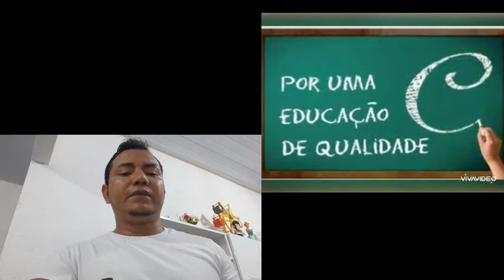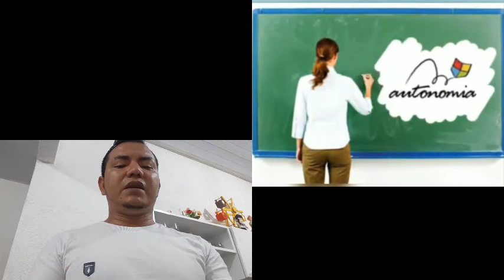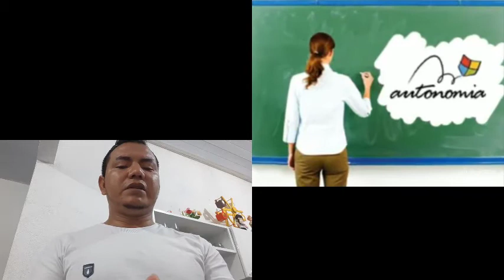princípios norteadores do ppp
pedagogia